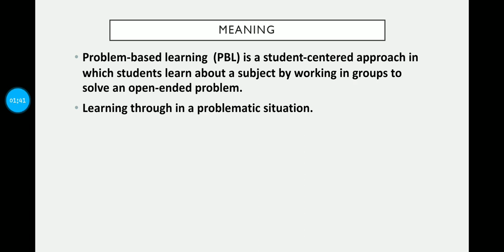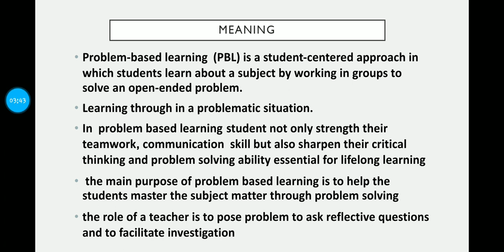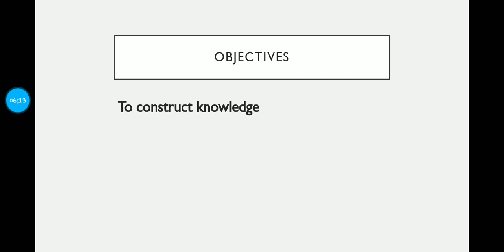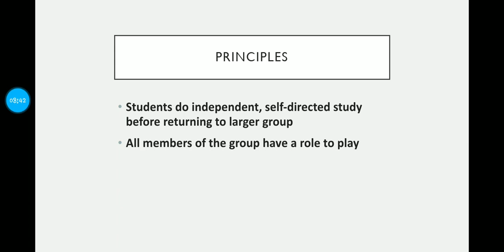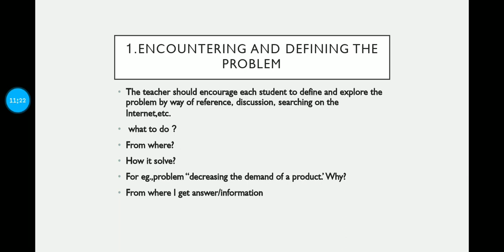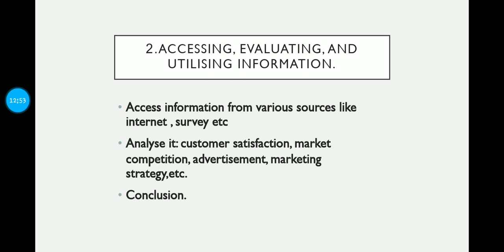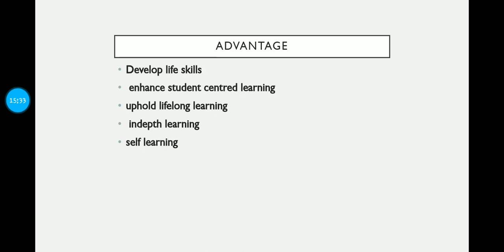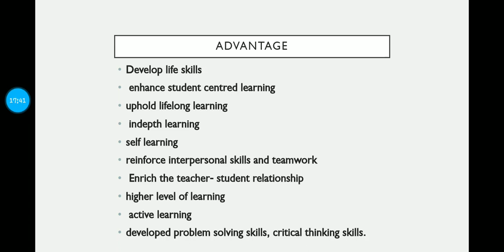Problem Based Learning explanation in malayalam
what is Problem Based Learning